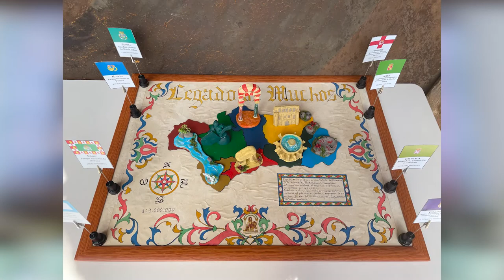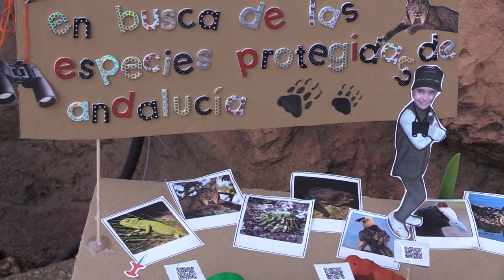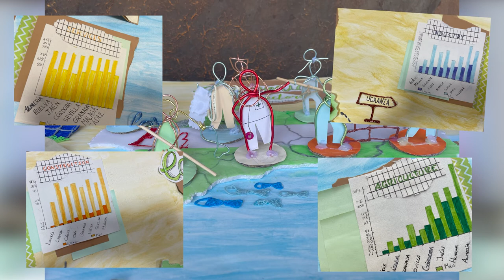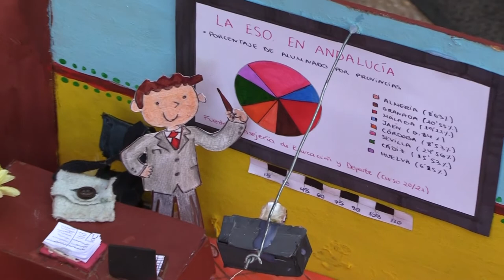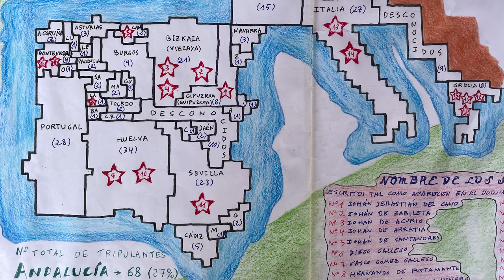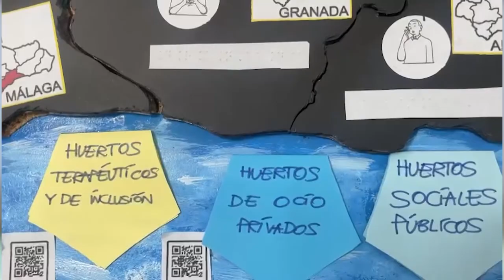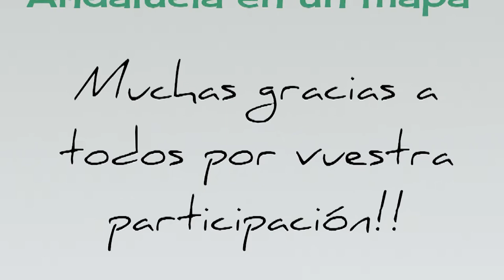Concurso Escolar 11ª Edición